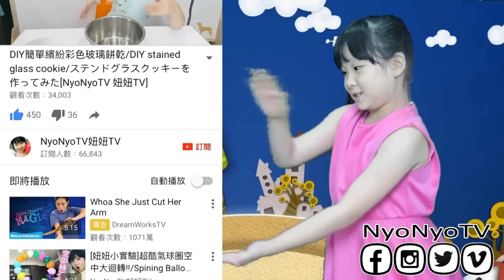[妞妞小實驗]神奇美麗化學珊瑚[NyoNyoTV妞妞TV玩具]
我是妞妞今年6歲,這個頻道主要介紹日常生活中發現的有趣商品和玩具,也會做一些有趣小實驗, 和一些外文影片,包括簡單的日文或英文,兩個語言目前都還在學習中, 講得不好請多包涵。

我們正在募集可以幫影片增加字幕的夥伴。
影片字幕一經採用,請利用Youtube私訊或至NyoNyoTV的facebook專頁私訊給我們,聯絡人姓名電話和寄件地址, 妞妞會寄送小禮物感謝歐~
同時你可以選擇將自己列名於字幕提供者清單中。增加自己頻道的曝光度。這份清單就位在觀賞頁面上的影片說明欄中。

PS: 影片由妞妞主演,媽媽負責影片拍攝編輯及留言回覆工作